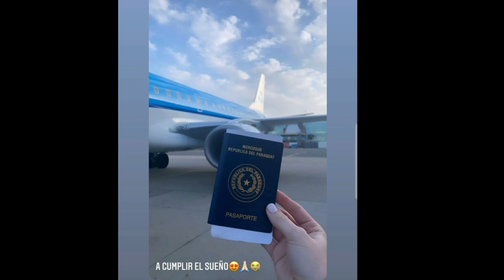Miss Supranational 2021 Candidates Arrived in Poland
1)This video has no negative impact on the original works (It would actually be positive for them) 2)This video is also for teaching purposes. 3)It is positively transformative in nature. 4)I only used bits and pieces of videos to get the point across where necessary.